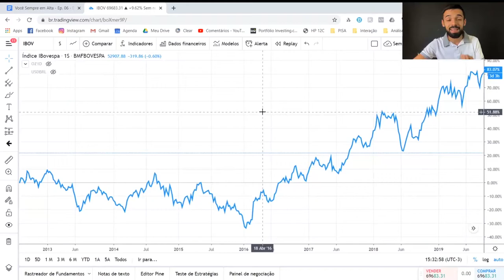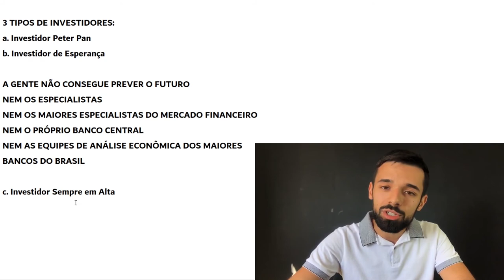O DETALHE MAIS IMPORTANTE SOBRE O INVESTIMENTO EM AÇÕES | Investidor Sempre em Alta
Esse é o detalhe mais importante sobre o investimento em ações.